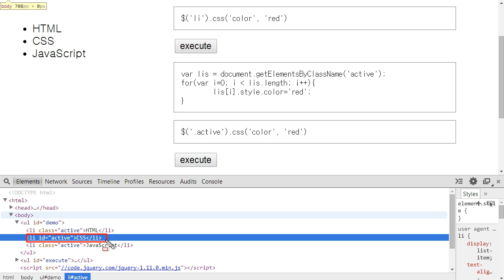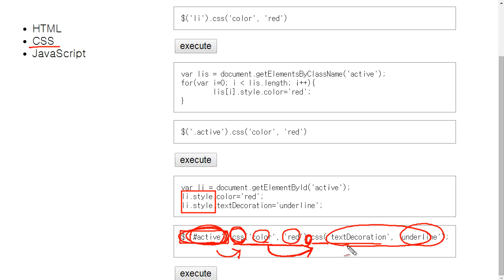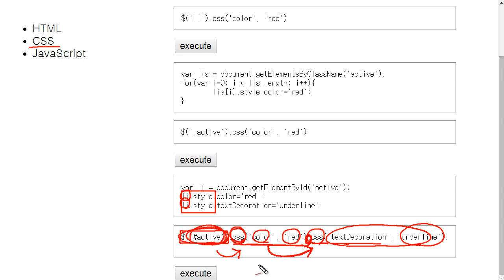JavaScript - jQuery 제어 대상 조회 (4/4) : 엘리먼트 제어 3